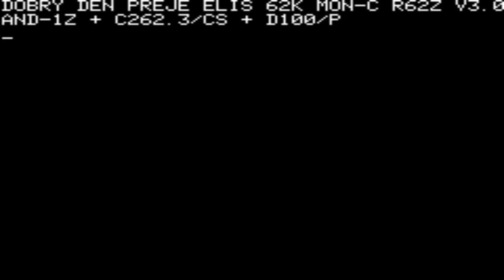Tesla SAPI-1 ZPS 3 JPR-ZMod